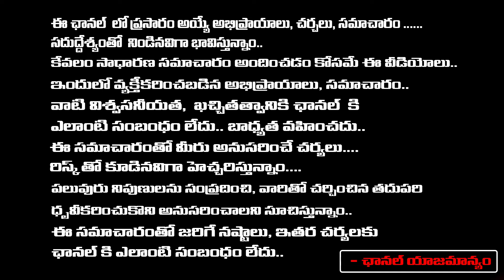శేఖర్ భాషా అరెస్ట్... || Shekar Basha Arrest || Police Strong Warning To Shekar Basha | First Telugu